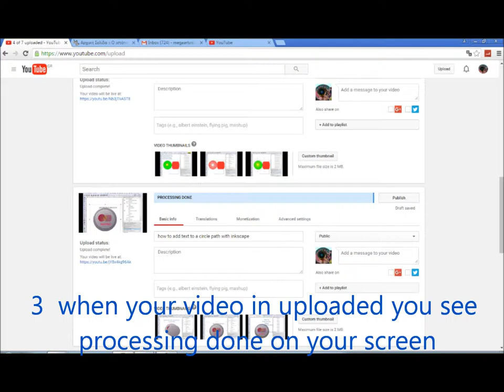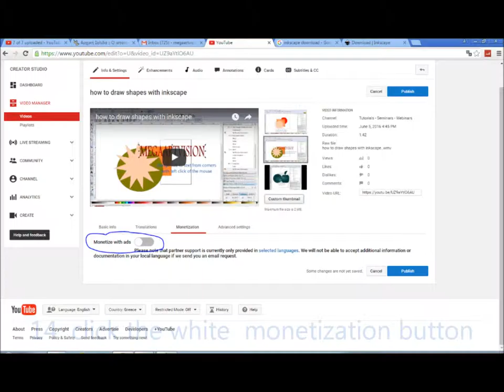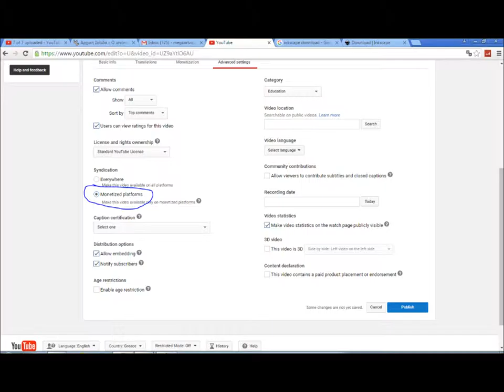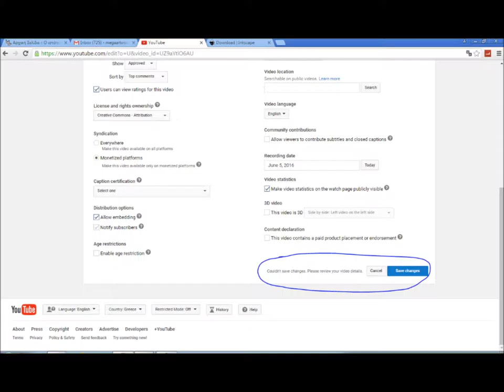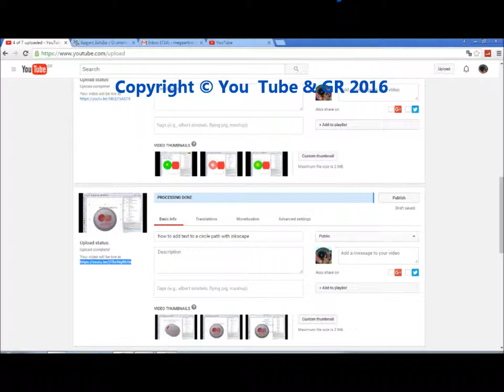How to upload a video on you tube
Riot
North Sea